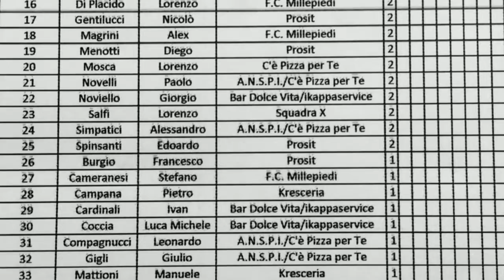5° Torneo di calcio a 5 Monsanvitese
5° Torneo di calcio a 5 Monsanvitese